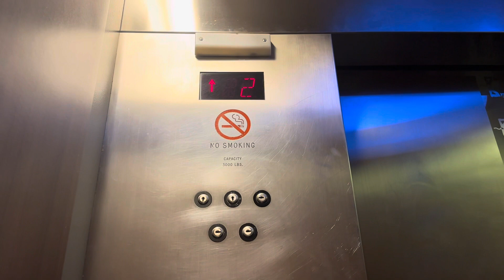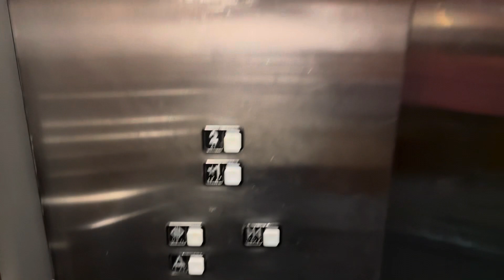Nice Schindler MT elevator @ University Mall